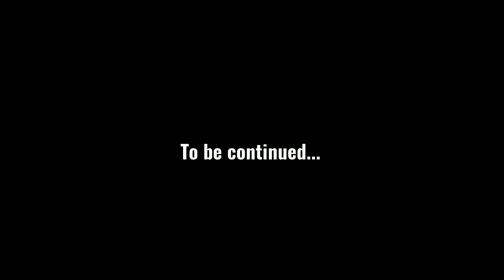레고 제 3의 바이러스 시즌2 (1화:무너진 일상) Lego Virus stop motion season 2 part 1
레고 바이러스 스톱모션!